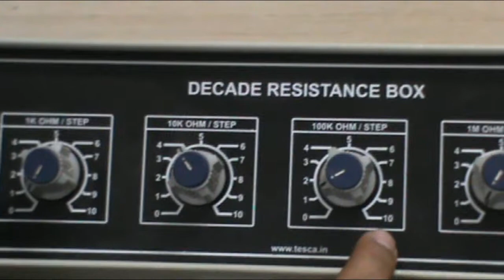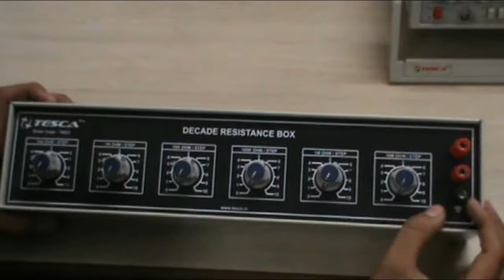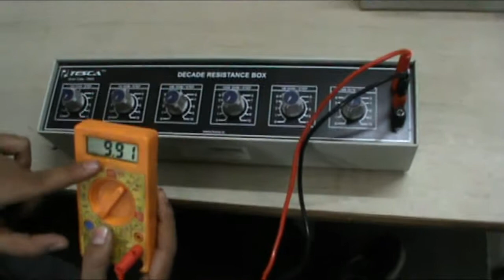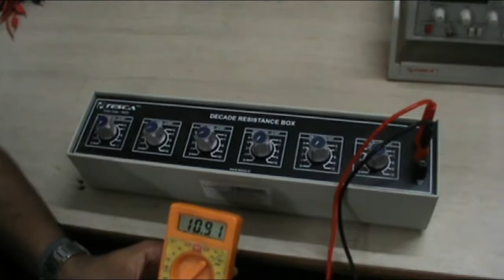Decade Resistance Boxes Six Dials 100 Ohms to 100M Ohms || Tesca 19003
Decade Resistance Boxes Six Dials 100 Ohms to 100M Ohms

In This video we described about Decade Resistance Boxes Six Dials 100 Ohms to 100M Ohms.